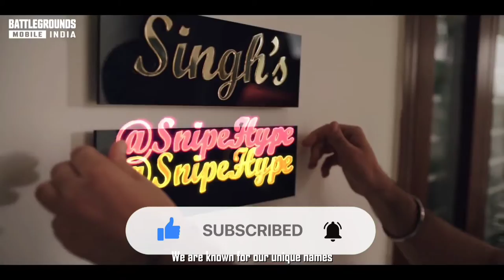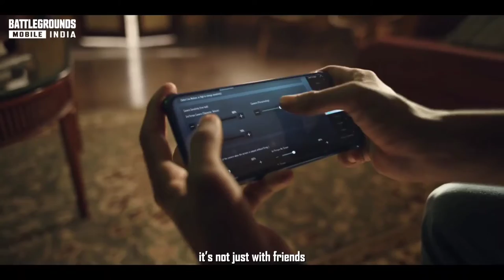presenting the trailer of battle ground mobile India | # India ka battle ground # | ep - 7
india ka battel ground # ep- 7 is out now go and watch fast

stay home
stay safe
bye bye 😊😊